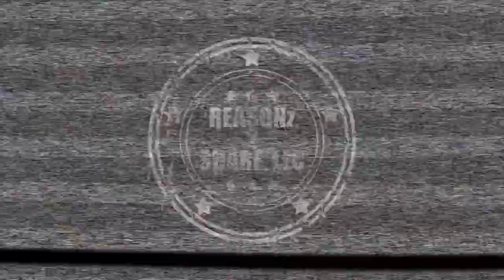MeetTheMitchells The Wedding Video!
REASONz 2 Share, Digital Media Services LLC in association with Morph Mitchell & Nikita Mitchell presents. MEET THE MITCHELL'S The Wedding Video!

On behalf of REASONz 2 Share, Digital Media Services LLC, I would like to say THANK YOU for allowing me to be apart of this SPECIAL MOMENT and TRUSTing me to capture moments that will give you REASONz 2 SHARE for a LIFETIME.  I say CONGRATULATIONS on your NEW LIFE together and PRAY for MANY YEARS to both of you TOGETHER.

Do you have an upcoming event or special moment you want captured?  Do you offer a product(s) or service(s)?  Are you in need of photography/videography services? Do you have a Senior and/or Student Athlete?  Are you in need of commercials or advertising/promotional video content?

Ask yourself, "What are your REASONz 2 SHARE?"
REASONz 2 Share, Digital Media Services LLC
-Your Digital Media, Content Creation, Photography & Videography Headquarters, PLUS MORE!